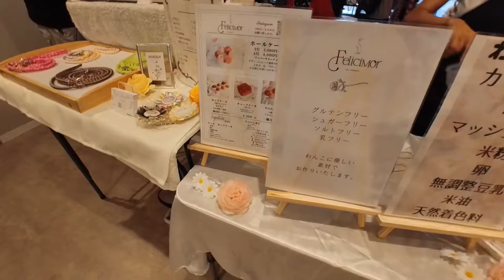うちの子はイジワルかもしれないと思った日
ポメラニアンは世界を救う毛玉。【living with a pomeranian】